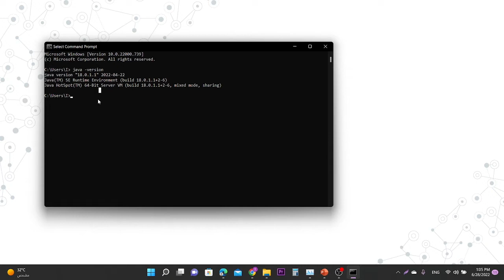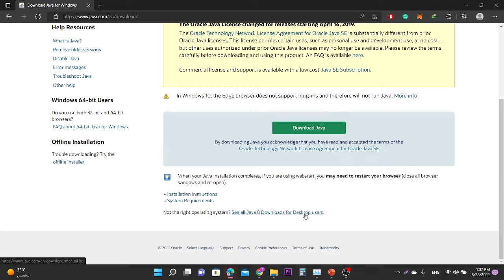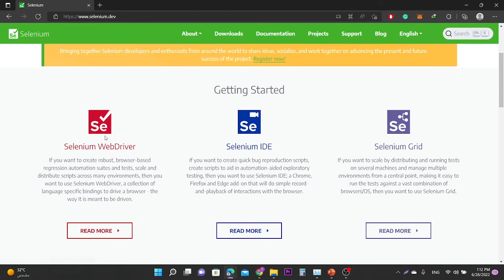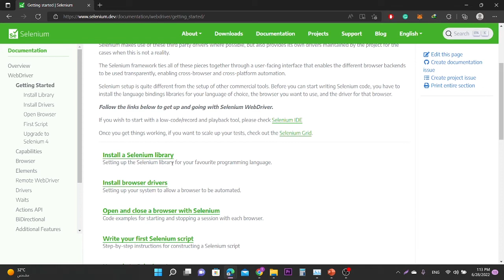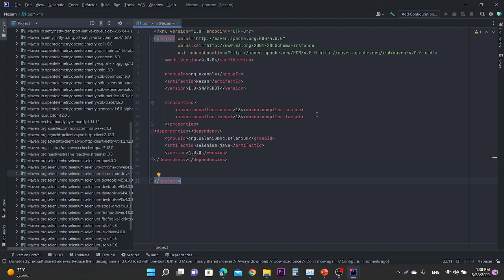How to Download & Install Selenium Webdriver for Test Automation